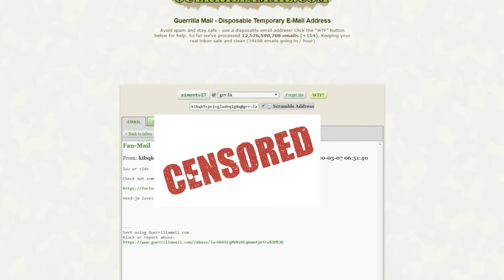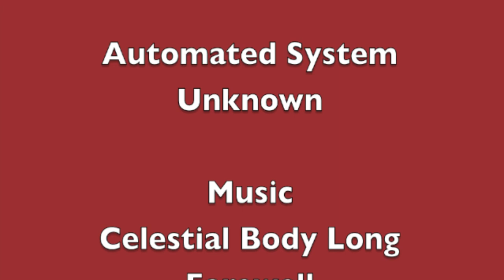Simontive 6 Episode 98: A Bad Mistake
Simon and Yi find an ethernet cable on the ground, but Governor FBI leaves Dogland for now. What type of internet mistake will change the future of Dogland?